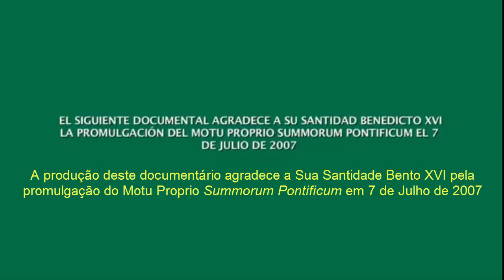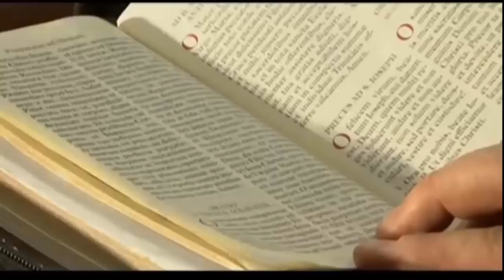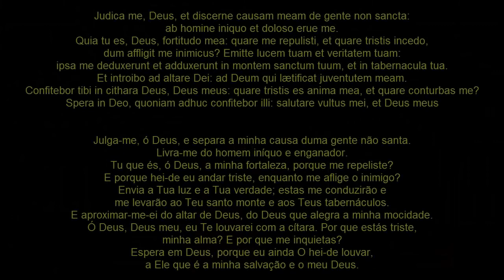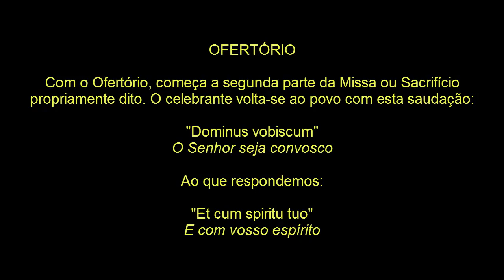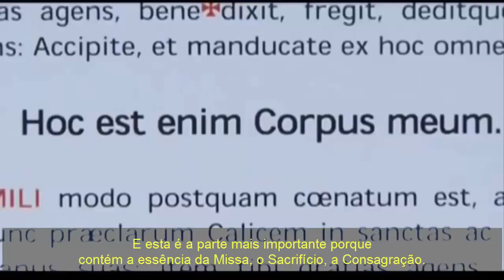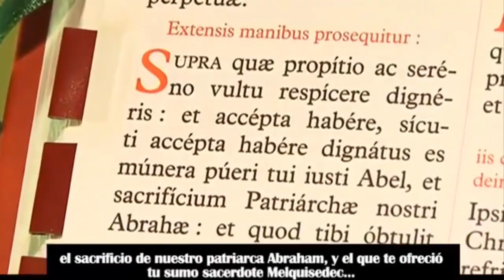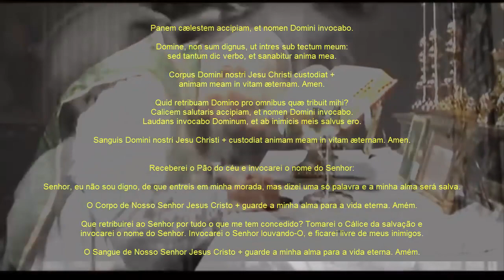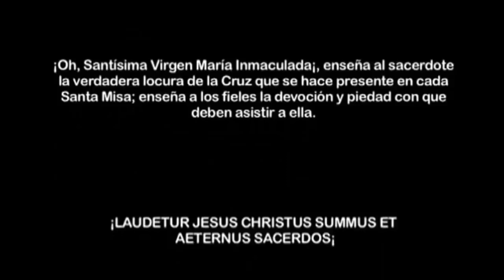Explicação da Missa Tridentina: a Forma Extraordinária do Rito Romano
Acompanhe o passo a passo da Missa Tridentina, compreenda seus significados e saiba como tirar mais frutos da Santa Missa na forma extraordinária do Rito Romano!

::: Observação :::
Não se faz comparações/competições entre as formas ordinária e extraordinária do Rito Romano, como assim é explicado na Summorum Pontificum, uma vez que são dois usos do único Rito Romano:

Art. 1. O Missal Romano promulgado por Paulo VI é a expressão ordinária da «lex orandi» («norma de oração») da Igreja Católica de rito latino. Contudo o Missal Romano promulgado por São Pio V e reeditado pelo Beato João XXIII deve ser considerado como expressão extraordinária da mesma «lex orandi» e deve gozar da devida honra pelo seu uso venerável e antigo. Estas duas expressões da «lex orandi» da Igreja não levarão de forma alguma a uma divisão na «lex credendi» («norma de fé») da Igreja; com efeito, são dois usos do único rito romano.

- O Motu proprio Summorum pontificum e a Instrução Universae Ecclesiae

- Ainda há espaço para o silêncio na Santa Missa?